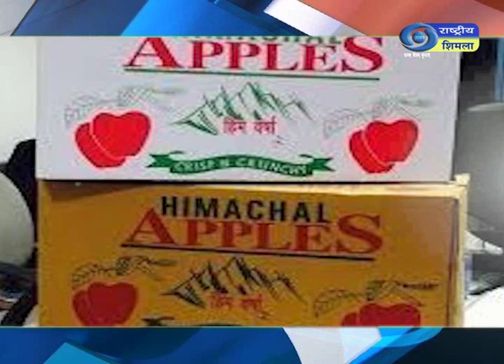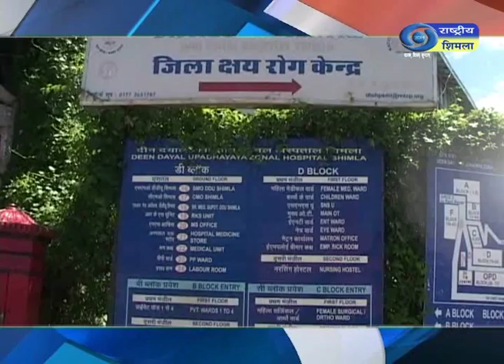हिमाचल फटाफट ख़बरें .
मुख्यमंत्री ने ऊना मामले में सी.आई.डी. जांच के दिए आदेश - देखें हिमाचल फटाफट ख़बरें।